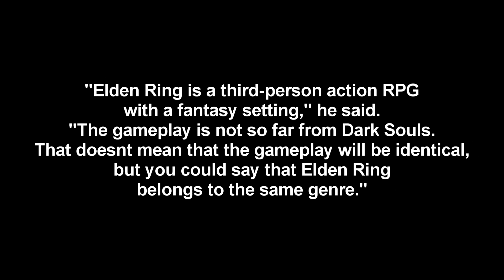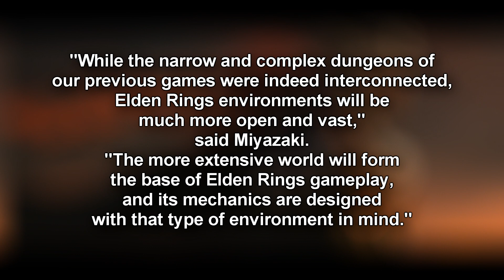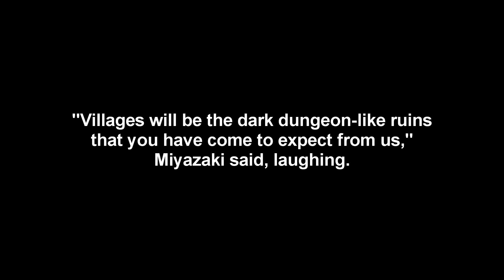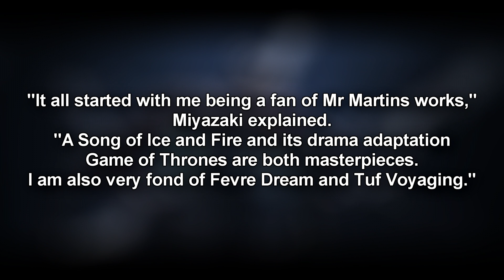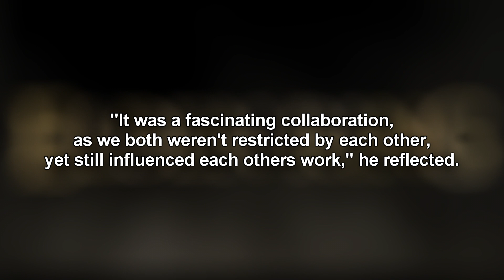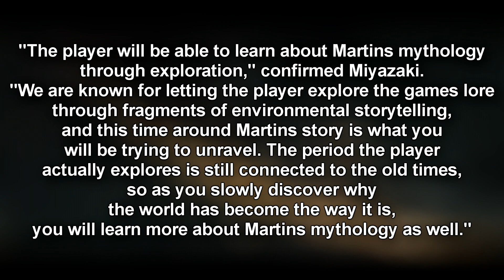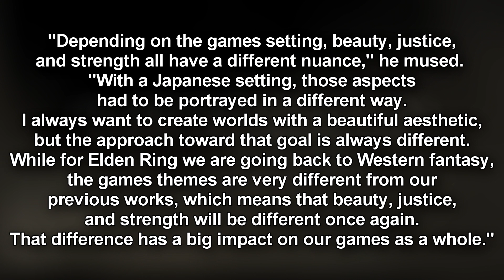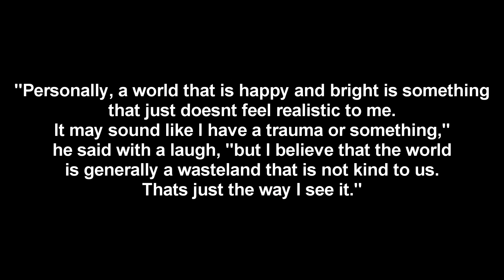Elden Ring Became an Evolution of Hidetaka Miyazaki's Dark Souls Vision!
Hidetaka Miyazaki explains how Elden Ring became his evolution of the Dark Souls games vision...

Lastly, I have made a survey specifically that you all can take a look at and leave your own feedback by filling in few questions about my Channel, on what I can do to improve it or change something...